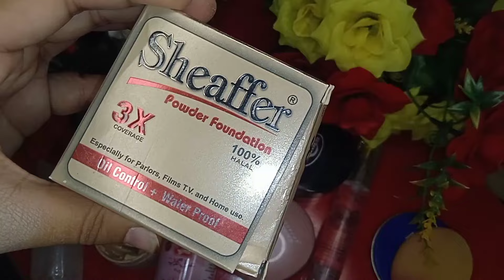2 Parlour secret method to apply Mineral base | How to use powder base for party and Bridal makeup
Assalam o Alaikum everyone so in this vedio you will learn step by step makeup

2 Parlour secret method to apply Mineral base | How to use powder base for party and Bridal makeup

bridal base
powder base lagane ka tarika
parlor secret base
makeup
makeup tips and tricks
makeup idea
customize glowing base
bridal base
party makeup
parlour secret bridal base
parlour secret customize base
parlor secret bridal base
parlor secret hidden base
parlour secret base
how to make parlour secret foundation base
parlour secret waterproof base
parlour secret party base
instant parlor secret bridal base
parlour secret bridal makeup
how to do flawless makeup for beginners parlour secret makeup

Try this!! Parlour Secret Mineral Base Technique | How to do Flawless Makeup for Beginners...

How to Apply Mineral powder Base | Affordable Parlor Secret Bridal Base for Professional use..

your queries.
parlor secret customize base
bridal makeup
glitter eye makeup
parlour secret base makeup
parlor secret waterproof base
nonpublic parlour secret of bridal base misha khan
parlor secret base
professional makeup course
parlor secret party base
parlour secret bridal base mixing
makeup for beginners
pakistani parlour secret hidden bridal base
 parlour secret of bridal
 Asma Khan
 MakeupTips
Parlor Secret Base
makeup
makeup idea
customise Glowing Base
bridal Base
party makeup